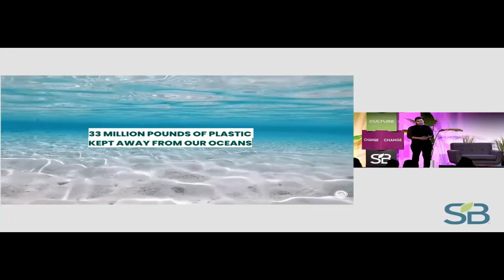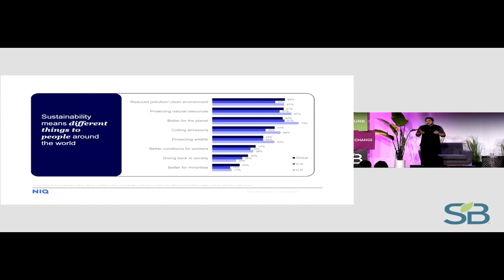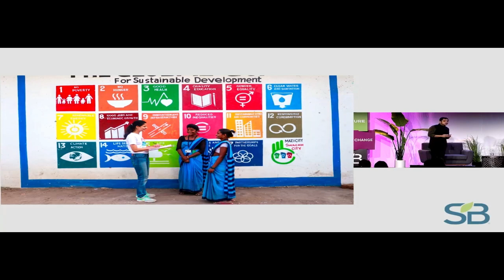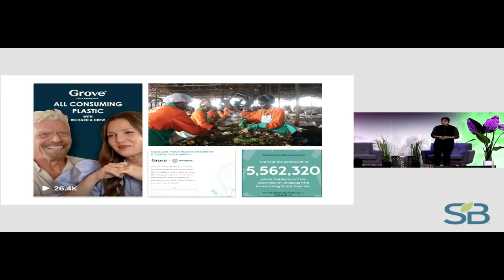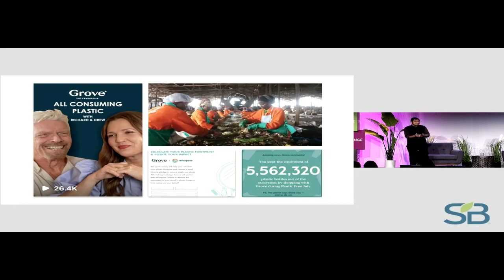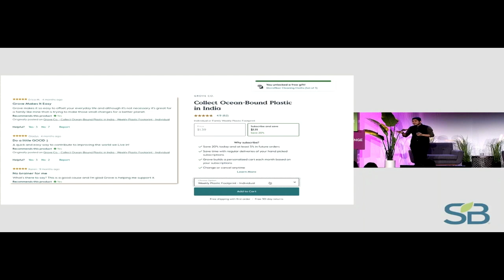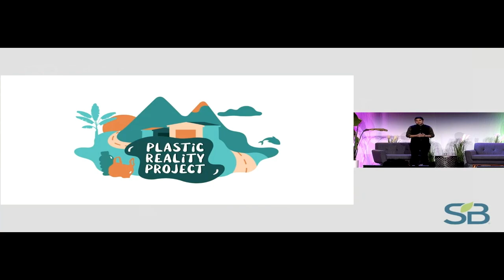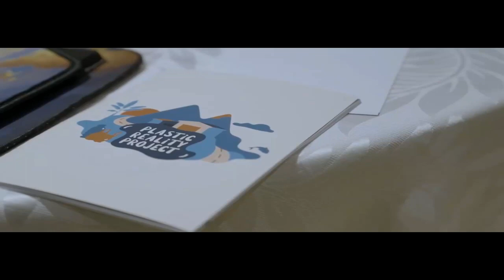rePurpose Global at Sustainable Brands BLCC'23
Here's a special one from Brand-Led Culture Change stage by Sustainable Brands; an inspiring talk by Aditya Siroya, our Co-Founder and Chief Impact Officer.

Watch the video of the session "Future of impact claims... and what consumers want next," where Aditya shared his valuable insights on how businesses can play a crucial in creating a more sustainable future 👋🌍